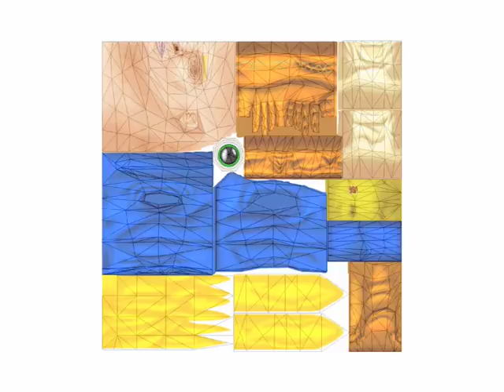Benjamin Parry Reel April 08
Up to date showreel as from 22 of April 2008. showing my sculpting, digital painting, 3D modeling, texture painting and animation skills